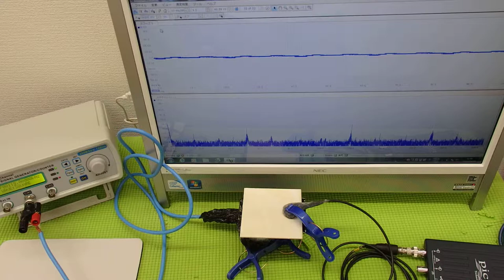非線形振動（叩く・・・）を利用した超音波制御